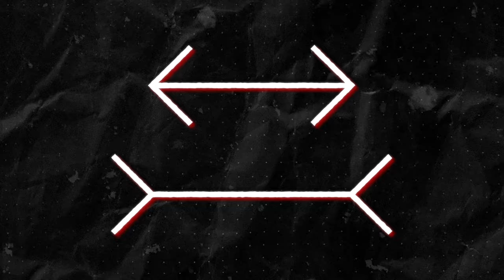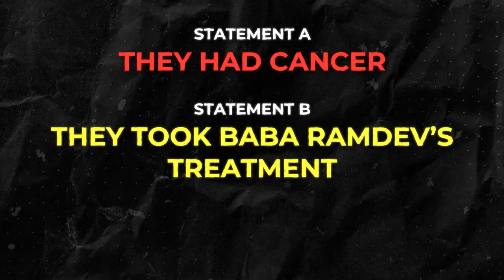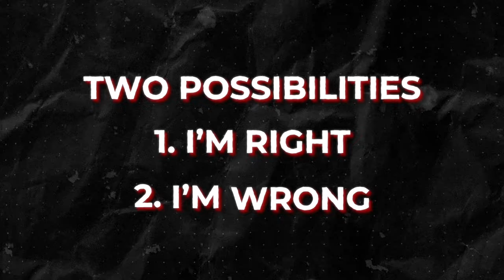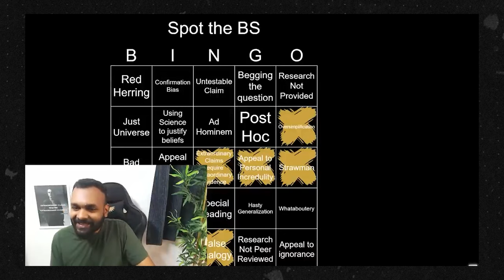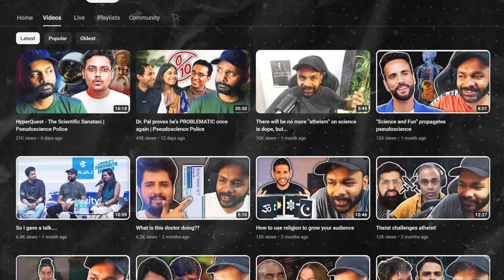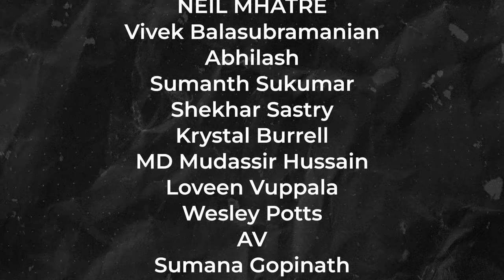Why do people fall for SCAMS?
Did you know that getting scammed is a quirk of our brains?

One-time support:
UPI: scienceisdope@icici

Chapters:
00:00 - Intro
01:04 - Why do people fall for scams?
03:39 - The evolution of our brains
05:46 - Emotionality & Rationality
09:00 - Bias
12:55 - Fallacies
14:32 - Wrong Assumptions